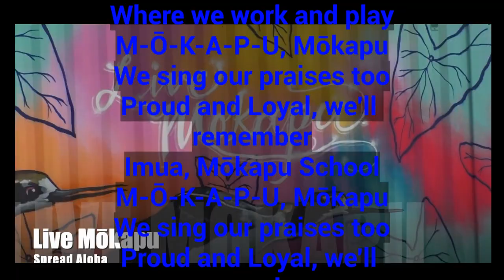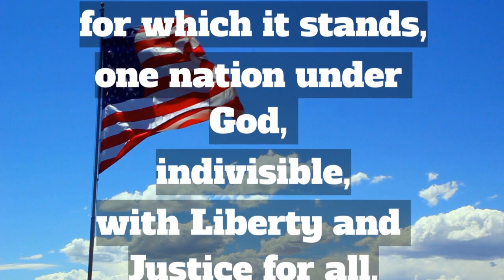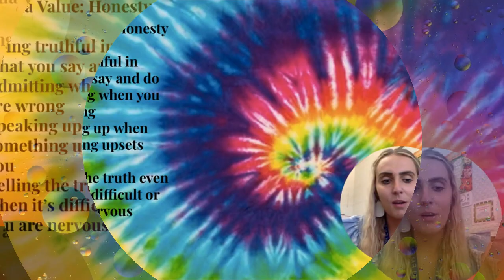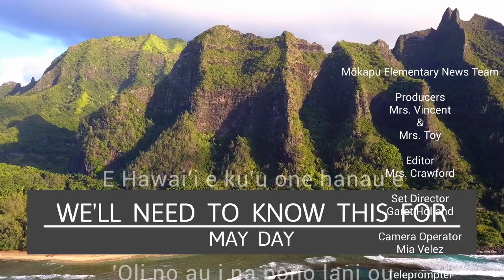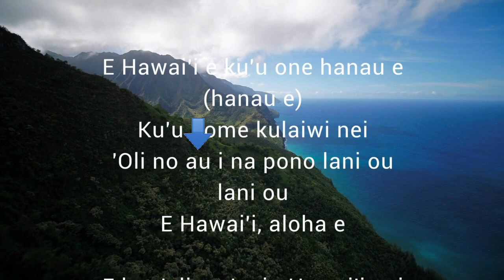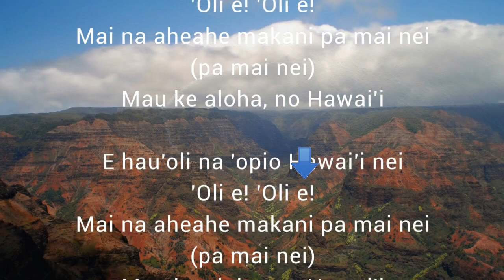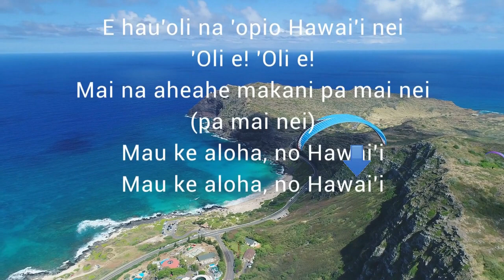Monday, May 2nd, 2022